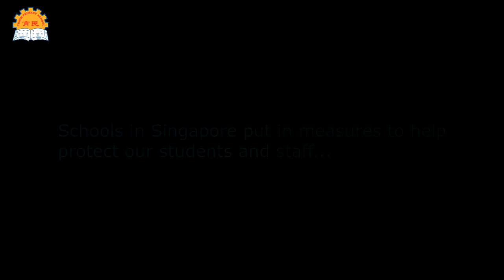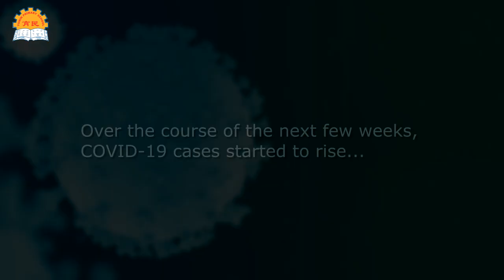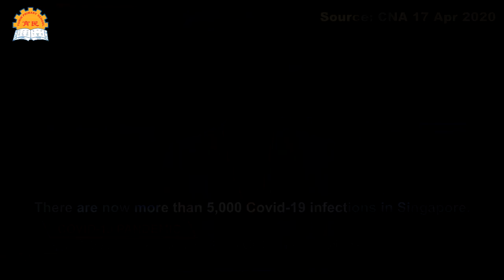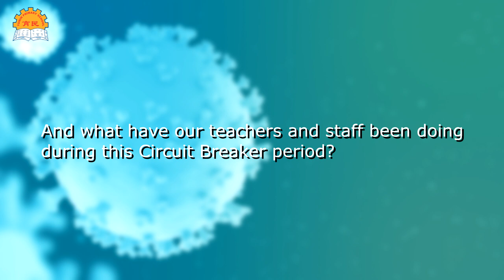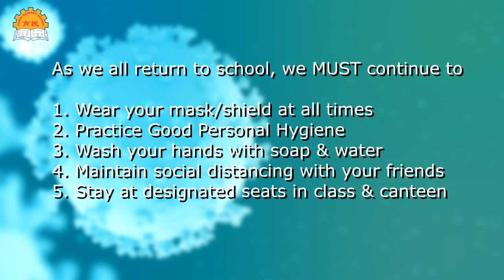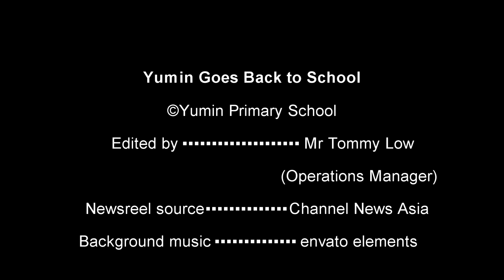Welcoming our Yumin Champions Back to School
To welcome our students back to school for Term 3 of 2020, we have pieced up a collage of videos and pictures from before the circuit breaker, until the implementation of Full Home-Based Learning (FHBL).

The journey of the students and the teaching staff haven't been an easy one. But together as one, we will persevere and "defeat" this Covid-19 virus!